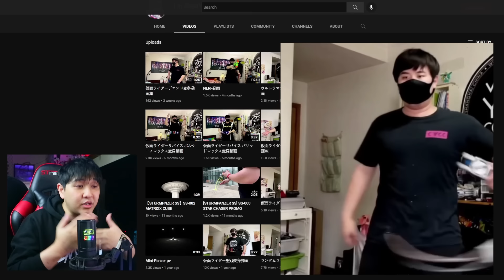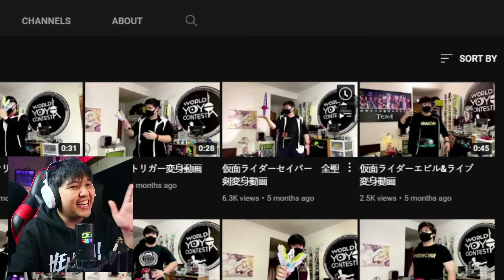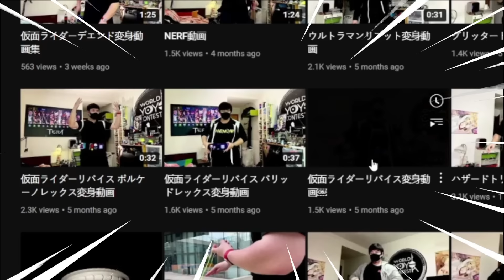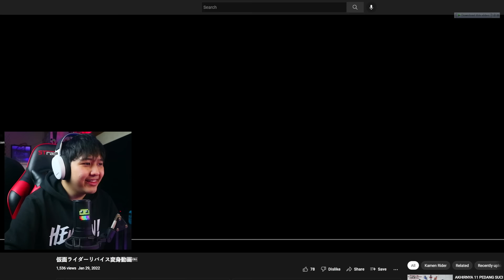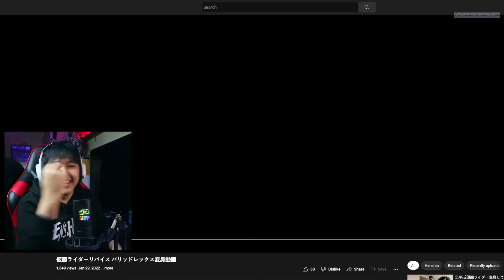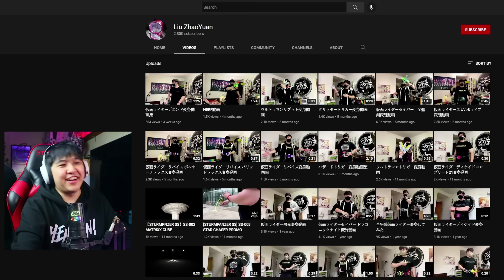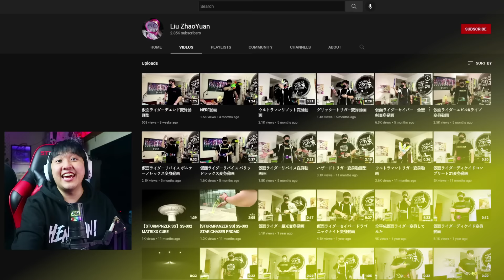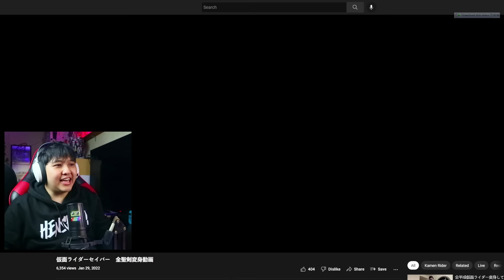TALK-SATSU #315 - KENA MENTAL! KARENA LIAT HENSHIN ANAK INI KEREN BANGET! AKTOR KAMEN RIDER KALAH! 🔥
UDAH KENA MENTAL NIH ANE...
MAKIN UEDAN, MAKIN KEREN!
SATISFYING PARAH LIAT HENSHINNYA!